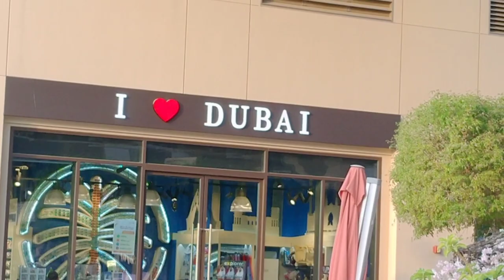PALM FOUNTAIN I VISITING THE WORLD LARGEST FOUNTAIN IN THE WORLD I THE POINTE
Dubai's Palm Fountain, broke the Guinnes World Record for the world's largest fountain. It spreads over 1,335 square meters of seawater. The record-breaking fountain is located at The Pointe on Palm Jumeriah.

Video Theme Editor Credit